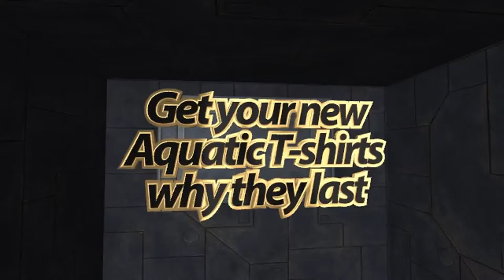RHC'S Female Chancho Cichlid - Miss Daisy Going To A New Home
Miss Daisy going to her new home. . .  Plus Bonus Footage of "King Piccolo" and "Brutus & Miss IBIZA / Macho & Onyx. . .  Straight out of Real Hard Cichlids Aqauatic Kennels ! ! !